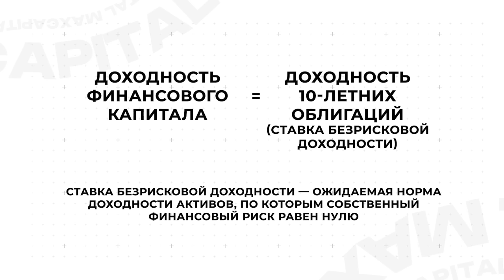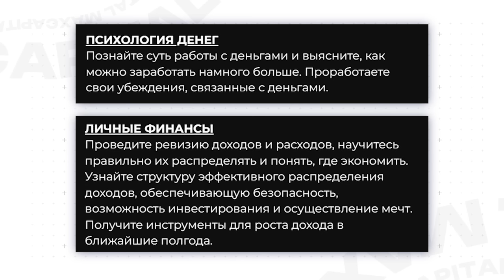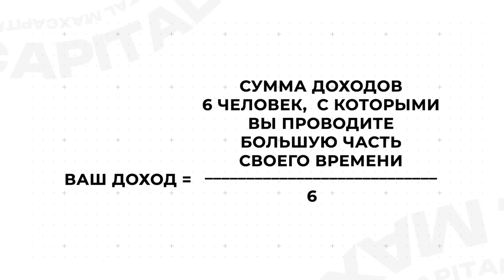3 рабочих способа ПРЕУМНОЖИТЬ ДОХОД в 2025 году! / Как вырастить большой капитал с нуля?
📢 РЕГИСТРИРУЙСЯ НА БЕСПЛАТНЫЙ онлайн мастер-класс «Маленькие шаги к большим деньгам и к счастью?»

Всем привет! С вами Максим Петров, и вы на канале MaxCapital.

Сегодня расскажу о 3 способах, которые помогут приумножить доход в 2025 году. Вы узнаете, как вырастить капитал с нуля и какие стратегии наиболее эффективны в современных реалиях.

Досмотрите видео до конца, и вы узнаете, как правильно распределить инвестиции, как использовать свой интеллект для роста дохода и как увеличить заработок с помощью окружения.

Здесь вы найдете выпуски о том, как начать инвестировать, какие акции выбрать и как не потерять капитал во время инфляции.

А какие способы увеличения дохода знаете вы? Поделитесь в комментариях!

00:00 - Как создается капитал?
00:56 - Финансовый капитал
02:44 - Субъективный риск
03:05 - Инфляция
04:24 - Интеллектуальный капитал
09:07 - Человеческий капитал
10:33 - Заключение